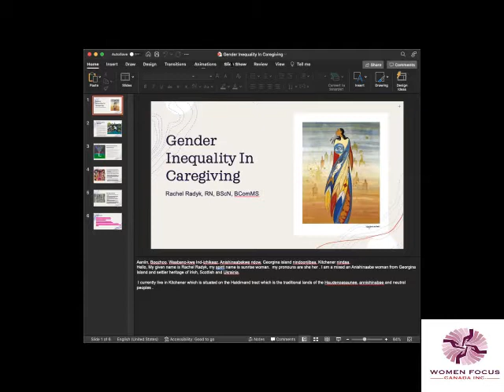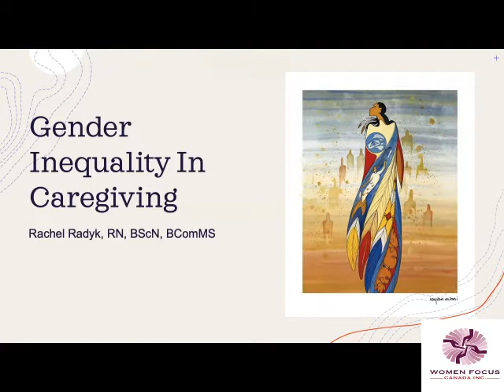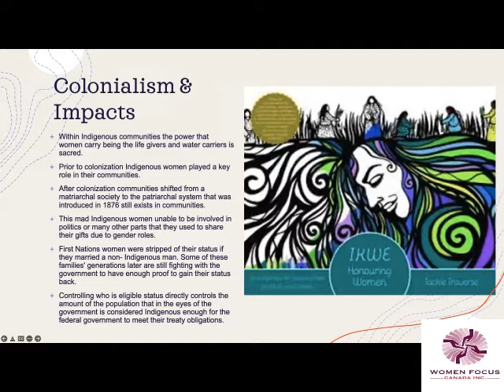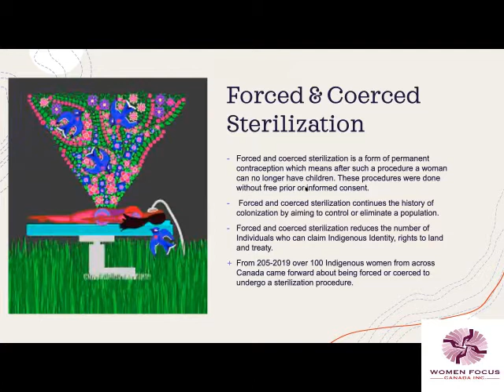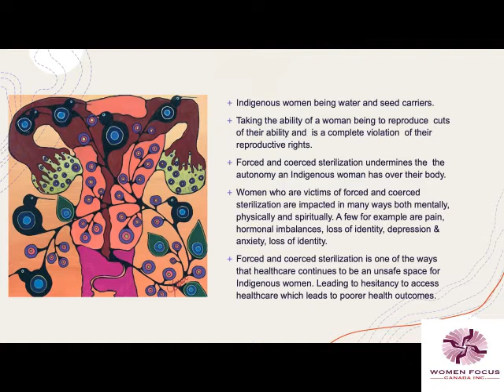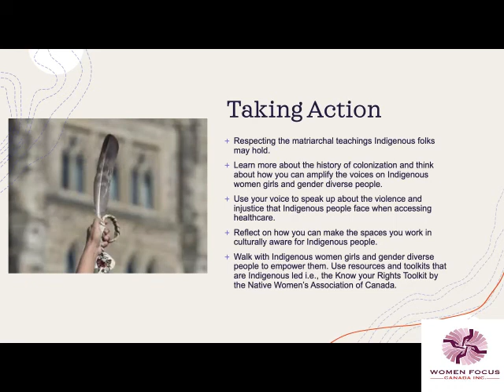Rachel Radyk on Indigenous Nursing - IWD 2022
Rachel is a Canadian nurse of Indigenous and settler heritage. Her Indigenous ancestry is linked to the Chippewa nation of Georgina Island in Ontario, Canada. Rachel was inspired to pursue nursing in her mother’s footsteps and became a practical nurse in 2018 . In addition, she completed her Bachelor’s of Science in Nursing and graduated as a valedictorian in 2021. She also was able to complete her communication’s degree in the fall of 2020. As a student she also created an Indigenous Nurses and Allies Interest Group with the Registered Nurses Association of Ontario and received the President’s Award of Excellence in Leadership.

Speaking at the 2022 International Women's Day event about Gender Inequality in Care-Giving for Women Focus Canada.